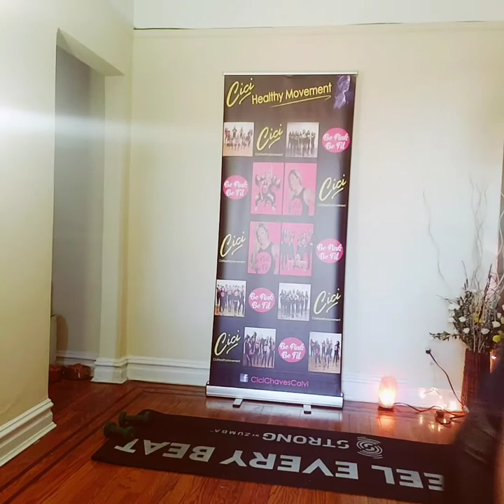30 Minutes - Cardio Boxing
BePinkBeFit is my workout program to lose weight and tone your body